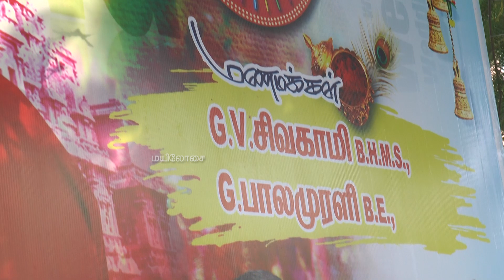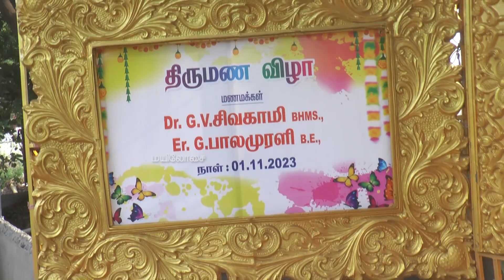சிவகாமி & பாலமுரளி | திருமண நிகழ்ச்சி | 01.11.2023| சங்கரன்கோவில் | MAYILOSAI | MAYURITV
சிவகாமி & பாலமுரளி | திருமண நிகழ்ச்சி  | 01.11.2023 |  | சங்கரன்கோவில் | MAYILOSAI | MAYURITV |MAYURIBAKTHI